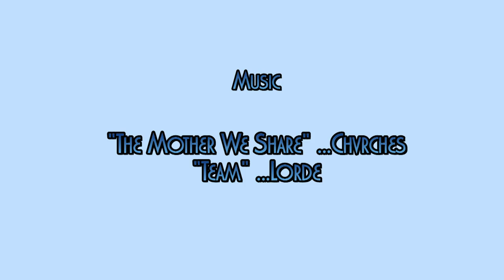Charter School of Wilmington Field Hockey 2013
Re-cap of 2013 field hockey season at Charter School of Wilmington (Delaware, USA).